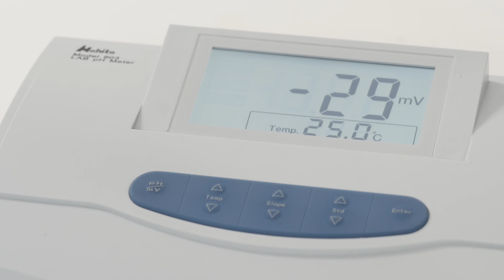PH metro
pH metro de laboratorio 903
Medida de pH y mV
Electrodo incluido